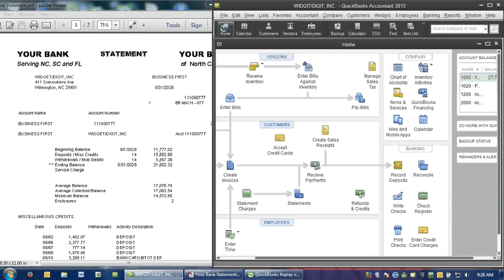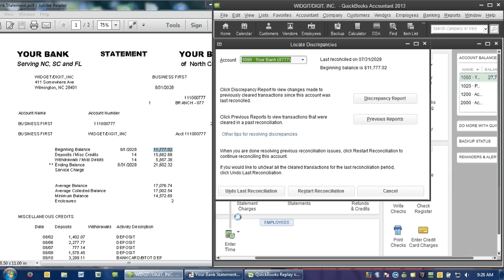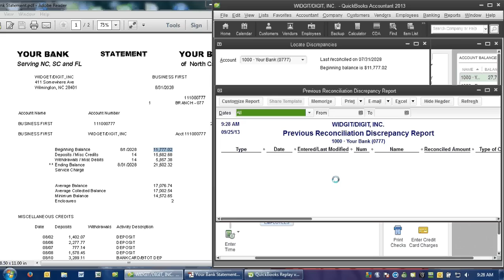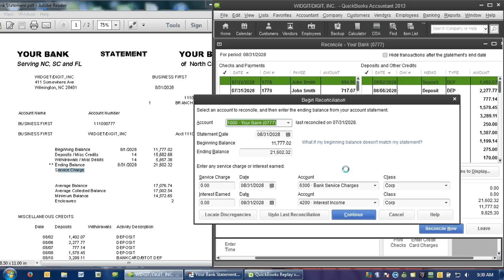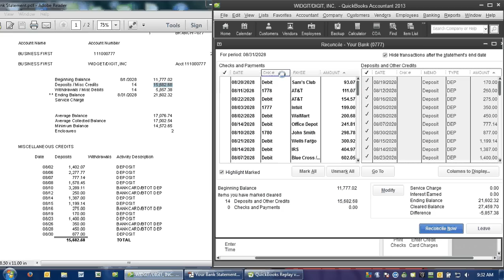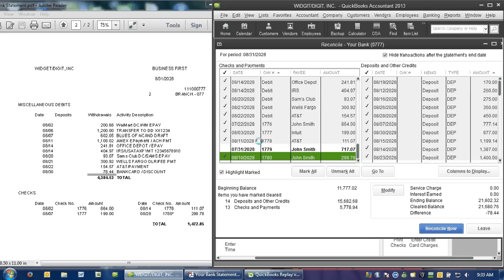Reconciling Your Bank Statement in QuickBooks (Part 1 of 2)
In this video, Advanced Certified ProAdvisor, Jim Merritt of QuickTrainer, Inc., shows you step-by-step how to reconcile your bank statement to the penny in QuickBooks and how to troubleshoot your bank reconciliations when the difference is something other than $0